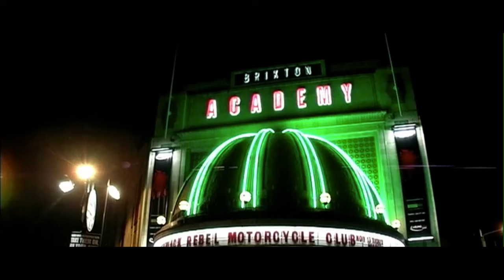Young American Student meets a British Scientist & Their Short Affair Starts | 9 Songs Recap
This Movie Recap of 9 Songs tells the modern love story set over a period of 12 months in London, England, of a young couple: Matt, a British climatologist, and Lisa, an American exchange student. The story is framed in a personal review from Matt's perspective when he is working in Antarctica. Their main common interest is a passion for live music and they frequently attend rock concerts together. The film depicts the couple, or Matt alone, watching the nine songs at Brixton Academy and other concert venues. It also shows their weekend getaway into the countryside, and their travels around London. Lisa brings their short and intense relationship to an end at Christmas time when she returns to the United States. After each concert a highly explicit sex scene is shown.

Title of the Movie Explained – 9 Songs (2004)
Director - Michael Winterbottom
Writer - Michael Winterbottom(uncredited)
Stars - Kieran O'Brien, Margo Stilley, Black Rebel Motorcycle Club